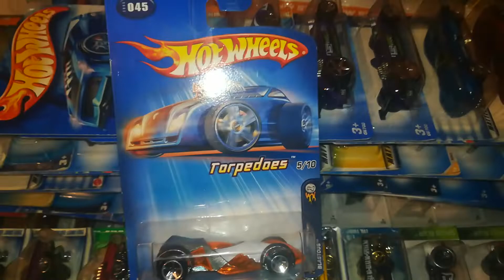Hot wheels torpedoes blastous first edition